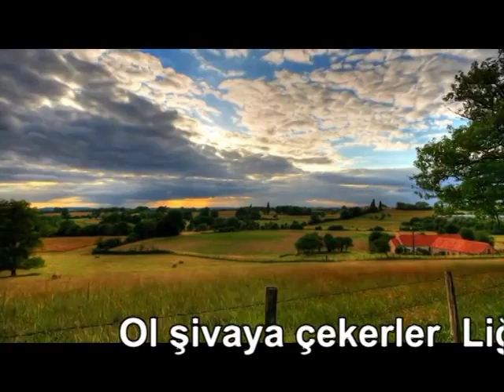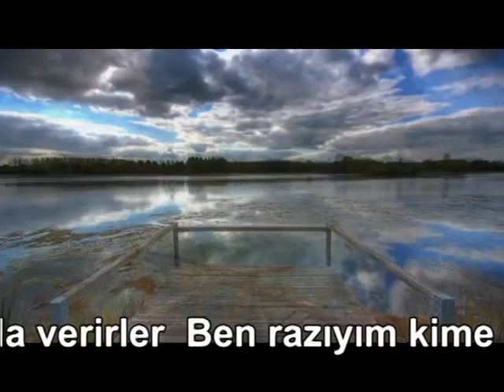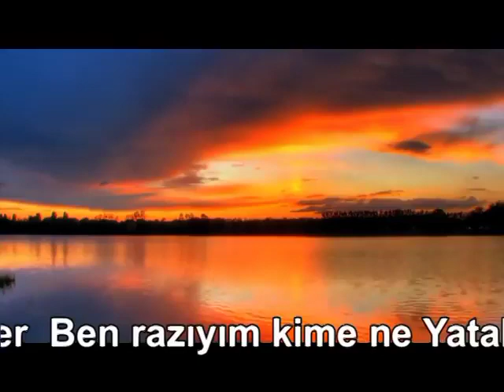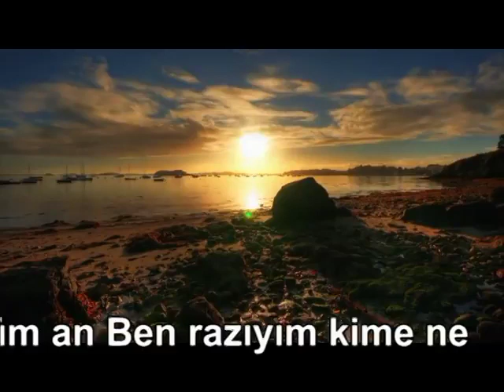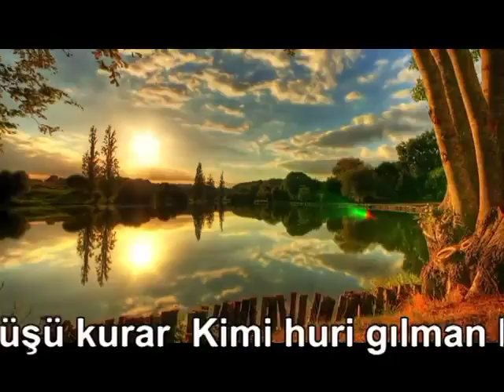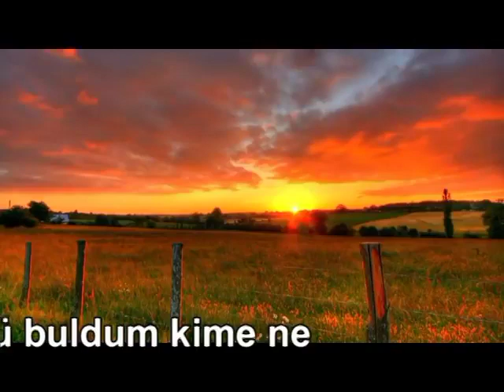Raif Vırmiça - Ben Razıyım Kime Ne Nihavent İlahi